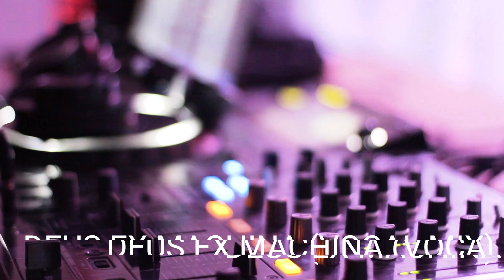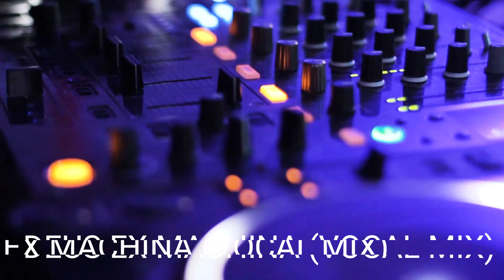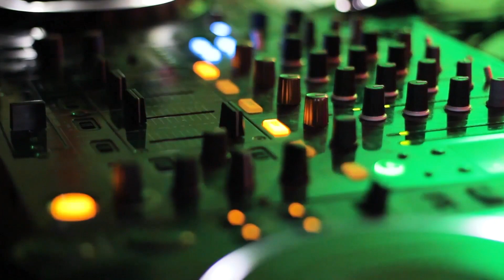Machina (Vocal Mix)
Melodic Techno